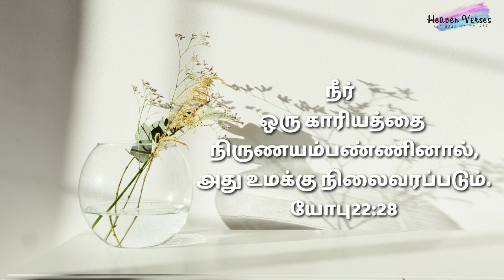Daily bible verses in Tamil / English bible february #2022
Daily bible verses in Tamil and English for the day of Feb 4th 2022

Thank you and god bless you all kindly share to your friends and family support us...

God be with you all